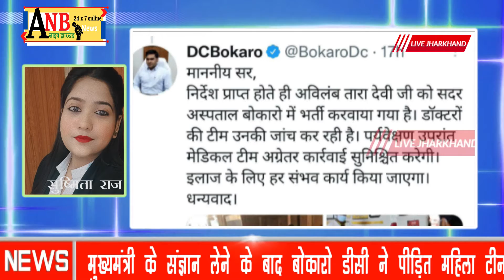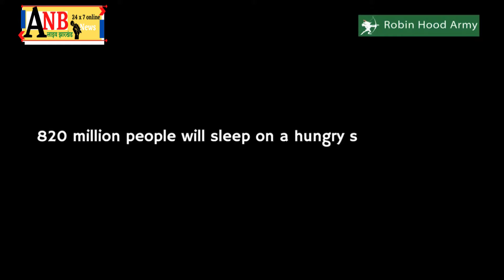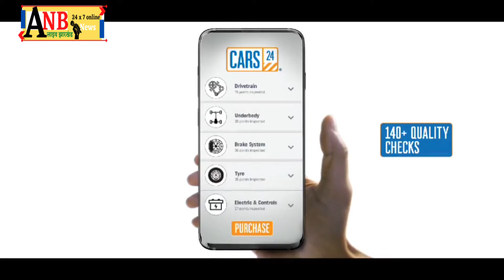कई बीमारियों से जुझ रही टीना देवी को सीएम के ट्वीट के बाद बोकारो के सदर अस्पताल में कराया भरती